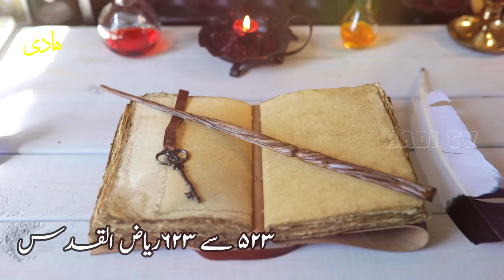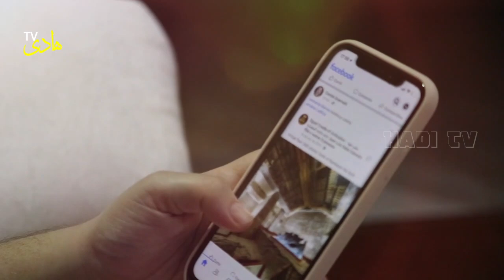Abul Haris Imam Hussain ki Lash Ki Hifazat Karne wala Sher | 10 Muharram Ka Waqia | ابوالحارث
Abul Haris Imam Hussain ki Lash Ki Hifazat Karne wala Sher | 10 Muharram Ka Waqia | ابوالحارث | Hadi Tv

Voice Over Artist: Muhammad Asif Jamal
Video Editor: Hidden
Script Writer: Hidden

Regard: Hadi Tv